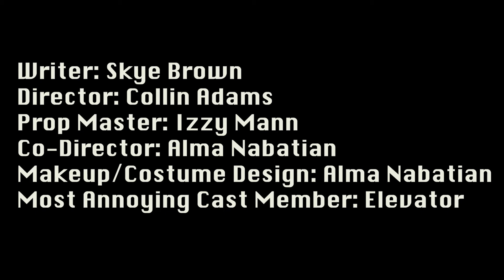8th MSA FILM CHALLENGE: Quarterly Review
OFFICIAL ENTRY: 8th MSA FILM CHALLENGE
"Quarterly Review"
by Cool Cats & The Sunshine Kids
Skye Brown, Izzy Mann, Collin Adams, Alma Nabatian

LOGLINE: Employees give hot takes on their eccentric boss.

This film was made as part of our annual MSA Film Challenge:  Student filmmaking teams must incorporate 3 Elements and 2 Lines of Dialog into a film – which they only have 8 hours to write, shoot, edit and deliver.  Always one of the most fun and favorite days of the year, this year's Film Challenge featured 16 teams and 60 participants in our largest challenge yet!

THE THREE ELEMENTS:
A name tag.
Something being ripped.
A bad selfie

THE TWO LINES OF DIALOG:
"Not on my watch."
"Who does that?"

Instagram, Facebook, Twitter:  @msacinearts